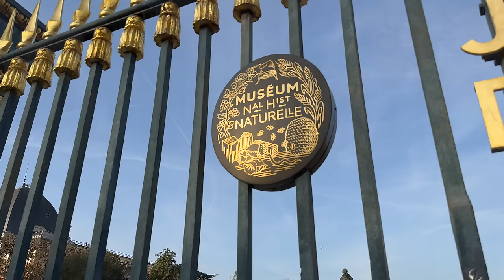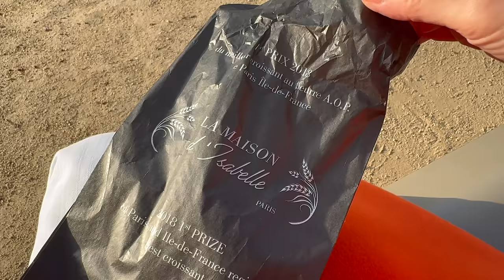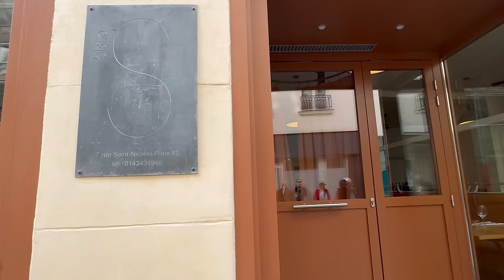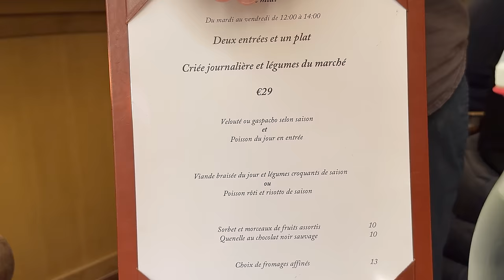🇫🇷パリの桜満開🌸お花見クロワッサンから始まる幸せな一日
こんにちは。
パリの植物園で何十年も愛され続けている桜の名木「白妙（しろたえ）」が満開になりました。
この桜を見ながら、2018年パリで一番に輝いたクロワッサンの朝ごはん。
ランチは、最近の私のお気に入りのレストラン「Bistro S」。
食後には、そのすぐ近所にある素敵なインテリアのお店「Caravane」を訪ねます。
パリの春の幸せな一日をこの動画を通じて楽しんでいただけたら嬉しいです。